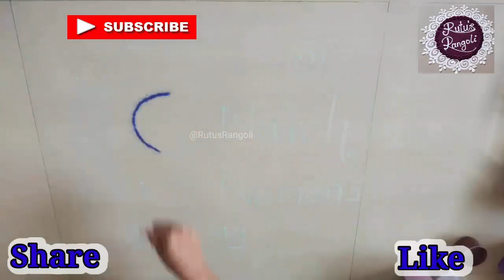उद्याच काढा जागतिक महिला दिनाची हीच अप्रतिम रांगोळी || International Women's day special Rangoli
women's day rangoli designs | महिला दिन रांगोळी | women's day rangoli | rangoli
महिला दिन विशेष रांगोळी | Mahila Din Rangoli | Women's Day Special Rangoli | 8March Special Rangoli
mahila din rangoli | 8 march mahila din rangoli | women's day rangoli | competition rangoli design
Women's day special competition rangoli . Competition rangoli for women's day
women's day rangoli designs | mahila din rangoli | women's day rangoli | women's day special rangoli
women's day rangoli designs || Happy women's day rangoli || Women's day rangoli
Women's day special unique rangoli | महिलादिन विशेष रांगोळी l 8 March special rangoli | Narishakti
Women's day special rangoli | International Women's day rangoli | women's day poster
जागतिक महिला दिननिमित्त जबरदस्त रांगोळी
महिला दिन विशेष एकदम सुंदर रांगोळी डिजाइन
उद्याच काढा जागतिक महिला दिनाची ही जबरदस्त रांगोळी
Beautiful lady rangoli for women's day
Mahila din rangoli / महिला दिन विशेष रांगोळी
Easy Women's day special rangoli design | 8 March woman's day rangoli Rangoli for woman's day
Mahila Diwas Rangoli. Beautiful woman👩 Day Poster Rangoli Design🙏🙏
Beautifull and creative Happy woman's day special rangoli
women's day♀🌹👩 special❤ kolam
Women’s Day Rangoli Designs 2023|🌹 जागतीक महिला दिन विशेष रांगोळी
8 March woman's day rangoli | women's day | unique women's day rangoli | जागतिक महिला दिन रांगोळी
International Womens day special rangoli desing | Rangoli for competition | Women Empowerment | 2023
Very easy women's day rangoli | महिला दिन रांगोळी | beautiful girl rangoli | easy rangoli design
Simple and creative womens day poster rangoli design.Wish you Happy womens day
simple and easy womens day rangoli
जागतिक महिला दिन रांगोळी /rangoli for school competition
You tube वर पहिल्यांदाच Women's day साठी perfect रांगोळी | महिलादिन विशेष रांगोळी 8 March rangoli
महिला दिन विशेष रांगोळी
८ मार्च जागतिक महिला दिन विशेष innovative आणि आकर्षक रांगोळी
Women's day ला हीच काढा अप्रतिम 1 नंबर रांगोळी || महिला दिन विशेष अत्यंत सुंदर रांगोळी
जागतिक महिला दिन विशेष रांगोळी | International Women's Day Special Rangoli
Innovative and creative women's day special rangoli
How to make easy rangoli for international women's day
unique women's day rangoli designs
8 march women's day rangoli
Women's day satisfying rangoli
Women's day special very beautiful rangoli
cute rangoli for women's day
women's day rangoli design
beautiful women's day rangoli
international women's day
international women's day rangoli
jagtik mahila din vishesh rangoli
mahila din special rangoli
mahila dinasathi khas rangoli
जागतिक महिला दिन स्पेशल रांगोळी
जागतिक महिला दिन रांगोळी
महिला दिन रांगोळी
रांगोळी
rangoli
rangoli videos
rangoli art rangoli designs
mothers day special rangoli
Mother's Day Rangoli
Mother's day
very easy rangoli for mothre's day
easy and innovative rangoli desi